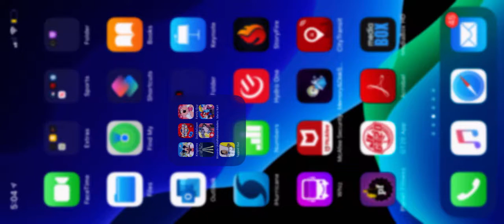Onward update 2020 Disney Kingdoms # 1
Hey Everyone
Today video about  New event is called Onward update 2020